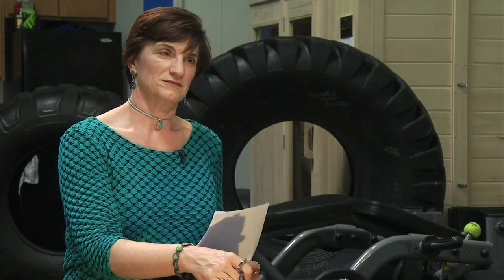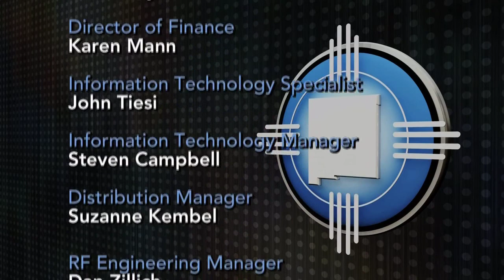Episode 901 | Holly Holm Interview